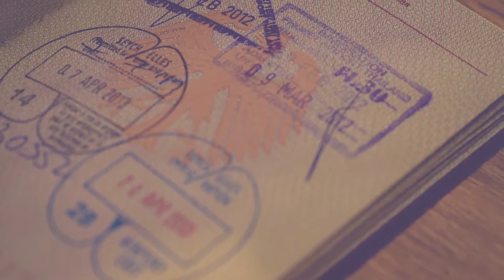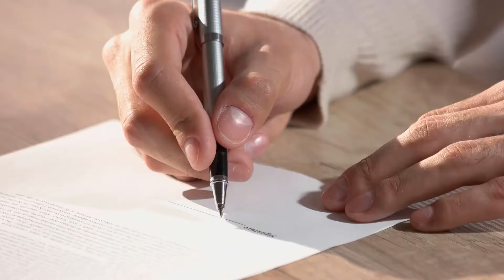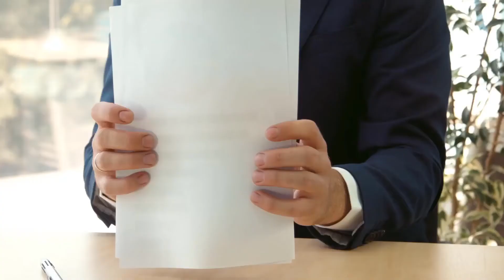What is a Hanging Judge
A hanging judge is a judge infamous for handing out extremely harsh sentences in the courtroom. Historically, this term referred literally to a judge who frequently imposed a sentence of death by hanging on convicted criminals, but today the term is used more generally to talk about judges known for being very harsh. While many nations have sentencing guidelines intended to keep sentences within a reasonable range, judges do have some discretion, and they can choose to impose the maximum penalty in a case if they want to do so.